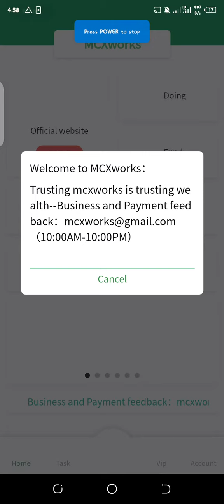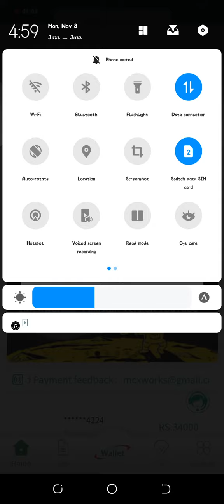How to McxWords Login And Collect the Very Earn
Earn Collect Harry Up join the McxWords